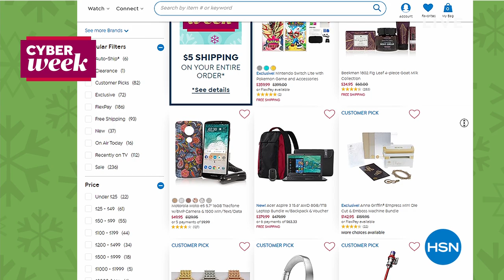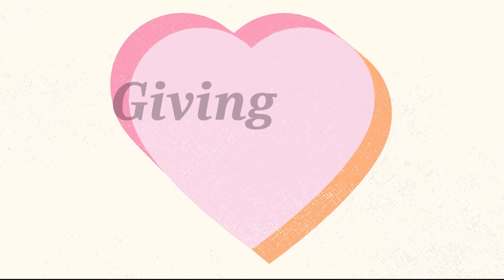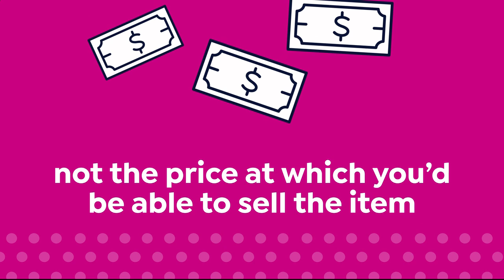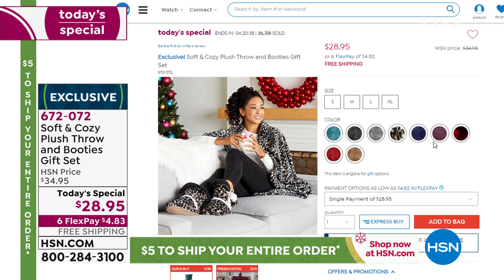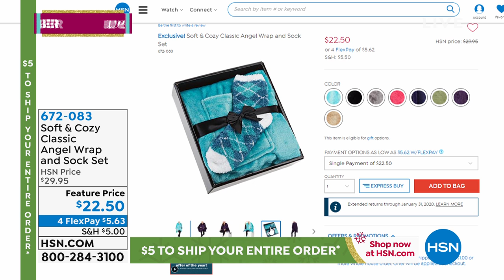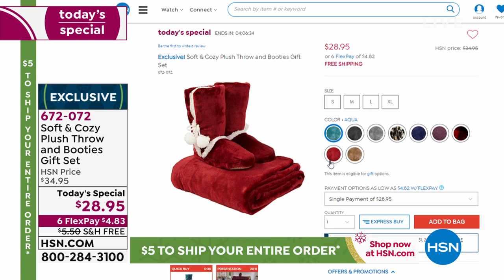HSN | Warm & Cozy Gifts 12.03.2019 - 07 PM